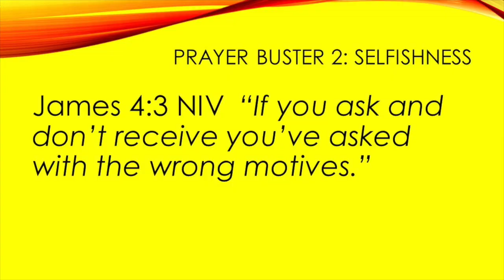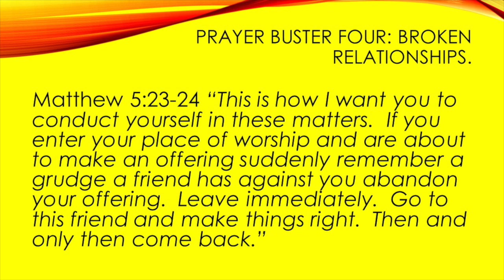When I pray, can I mess it up?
This video describes several attitudes that can mess up one's prayer life.  I call them prayer busters.